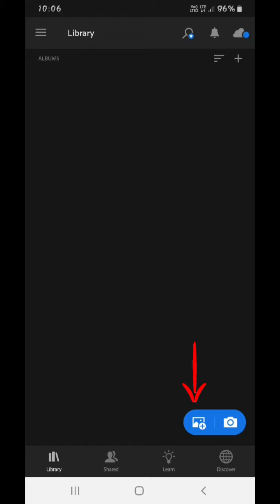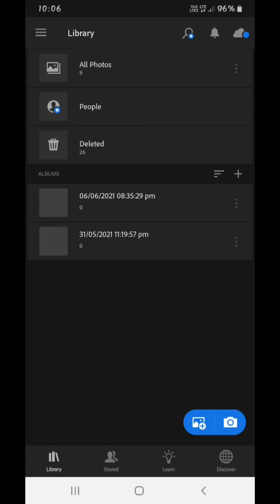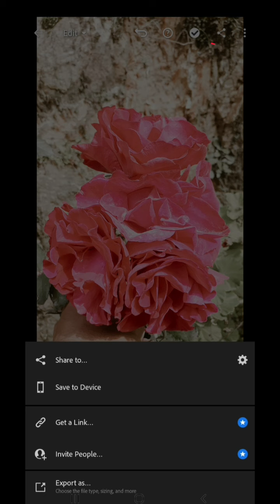kumno ban edit ha u lightroom &Picart. peit kane kan iarap ia phi